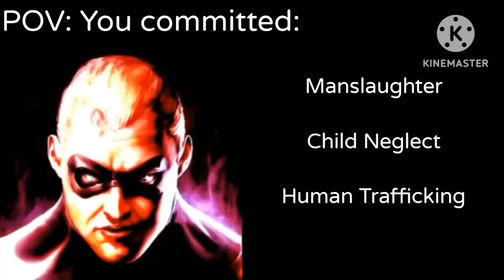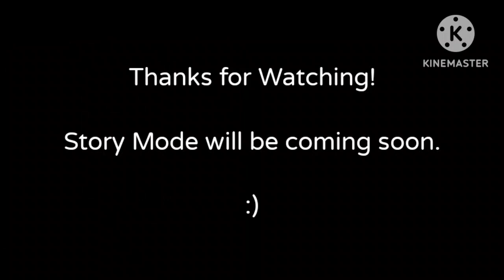Mister Incredible becoming evil: Crimes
made this in less than an hour.

yes, i am (very) late to the M*BU trend but i still plan on making these kind of videos.